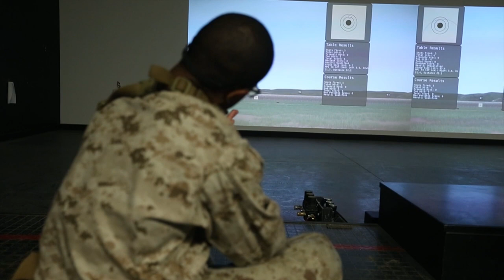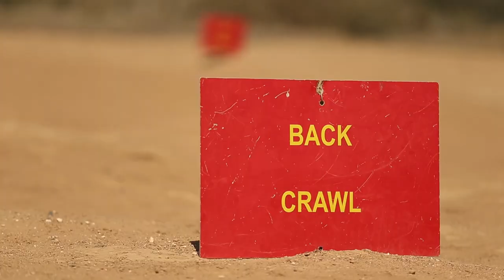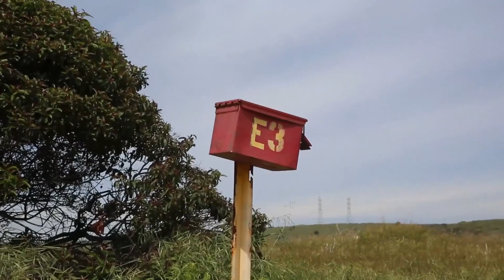Marine Corps Boot Camp: Weeks 7-9: Grass Week, Rifle Qualification, Field Week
This video series shows what it takes to be transformed from a civilian into the deadliest military serviceman of all time; A United States Marine.

Video Credit:

Video by Sgt. Anthony Leite

Video by Cpl. Shekinah Lowe

Video by Lance Cpl. Kailey Maraglia

Video by Cpl. Angelica Annastas

Video by Lance Cpl. Jose Gonzalez